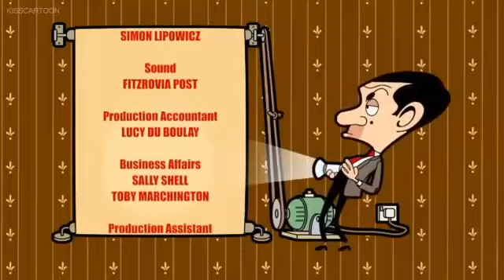Mr Bean The Cruise Episode #1